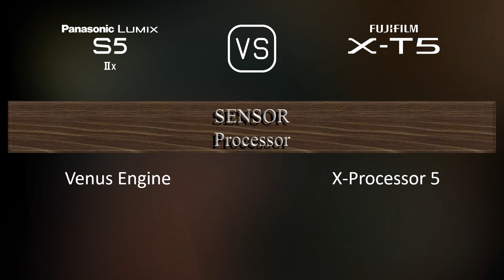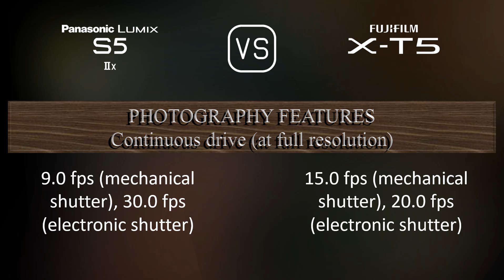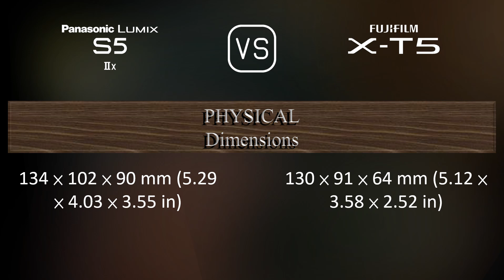Panasonic Lumix S5IIX vs. Fujifilm X-T5: A Comparison of Specifications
This video overviews the Panasonic Lumix S5IIX and the Fujifilm X-T5 in a parallel comparison of specifications.

00:25 LAUNCH
00:33 BODY
00:40 SENSOR
01:01 IMAGE
01:16 OPTICS & FOCUS
01:41 SCREEN
01:58 VIEWFINDER
02:13 PHOTOGRAPHY FEATURES
03:06 VIDEOGRAPHY FEATURES
03:20 STORAGE
03:24 CONNECTIVITY
03:49 PHYSICAL
04:07 MISC